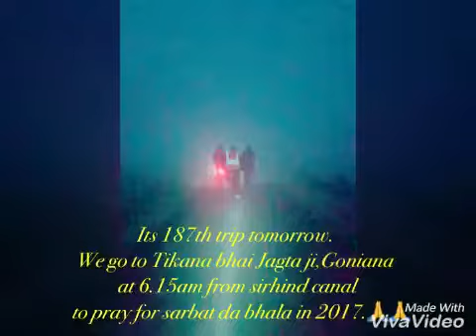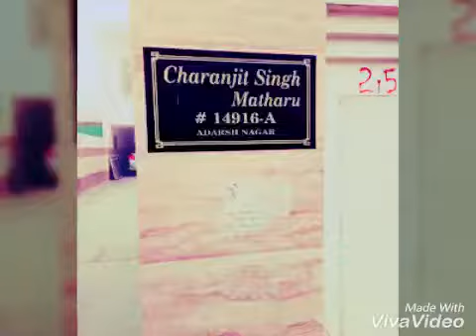How to Albums 187th Cycle Trip Bathinda cycle Group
Its 187th trip tomorrow. We go to Tikana bhai Jagta ji,Goniana at 6.15am from sirhind canal to pray for sarbat da bhala in 2017.🙏🙏